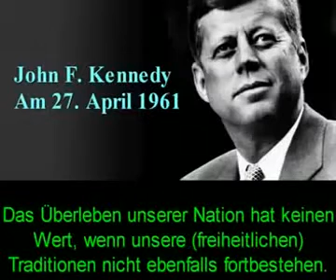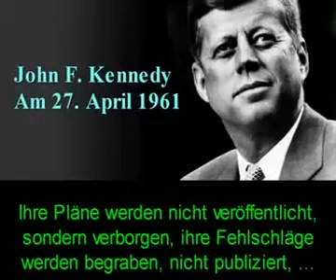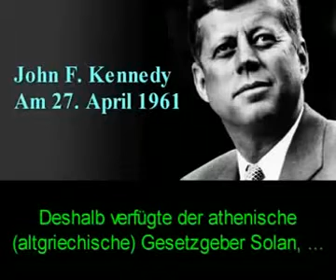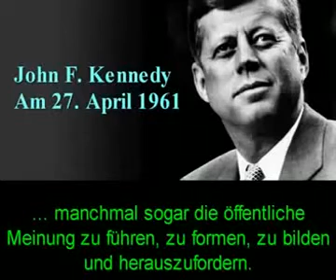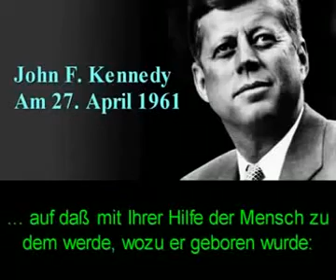Kennedy zur natürlichen Freiheit und Unabhängigkeit der Menschen / 1961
Historische Rede Kennedys vor führenden Journalisten & Zeitungsverlegern am 27. April 1961